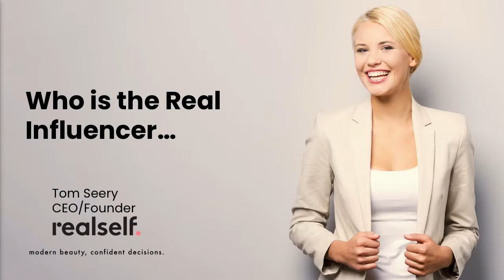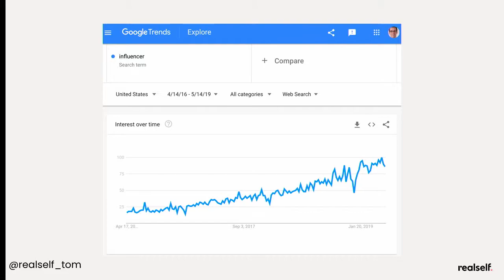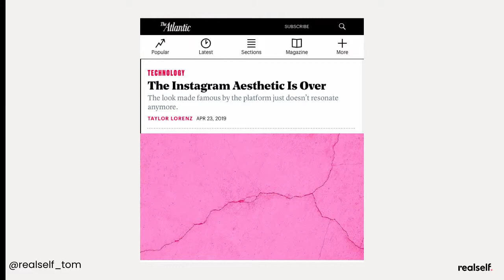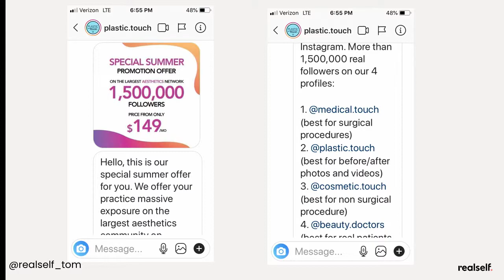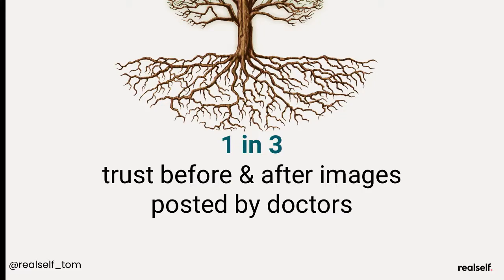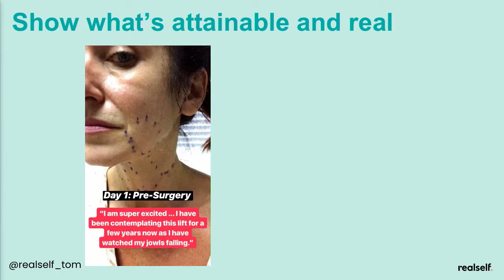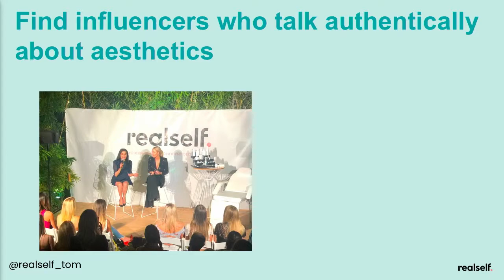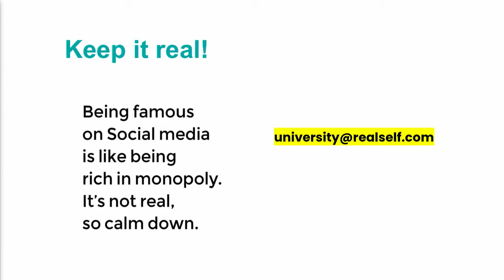Who is the “Real” Influencer in the Aesthetic Industry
Doctors, celebrities, blogs, reviews are a few ways patient's decisions are influenced. Learn how a data-driven approach uncovers who and what is making an impact on aesthetic patients.

Presented By: Tom Seery, Founder & CEO - RealSelf